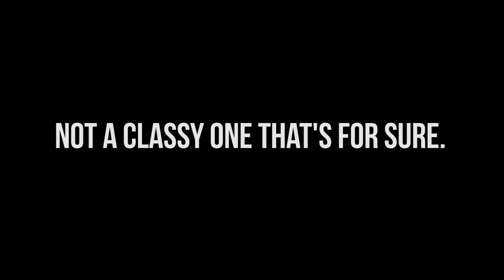A TIP YOU NEED TO HEAR if you are a MAGICIAN.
Here's a tip I truly believe that every magicians NEEDS to hear. I've failed on this in the past and I've seen others do it as well, and it's a BIG NO NO. Do you agree?

Keeping our nails nice and clean is super important in my opinion when you're performing magic. People are watching your hands a lot and you do not want to have those dirty nails. Especially if you're performing magic in a restaurant or any other environment where people are eating. It might seem like something that doesn't matter too much, but it does.

Special thanks to everybody who's tuning in!

Hugs,
Arnulfur Hakonarson